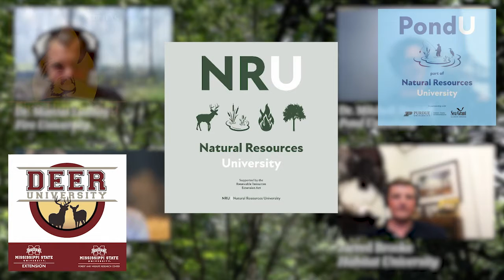NRU Special 50th Episode | We're Only Just Getting Started!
In this special 50th episode, the NRU team sits down with one another to share lessons they’ve learned over these last 8 months, reflect on their favorite episodes, and chat about what you can look forward to for the future.

Do you have a topic you want us to cover? Send us your feedback!